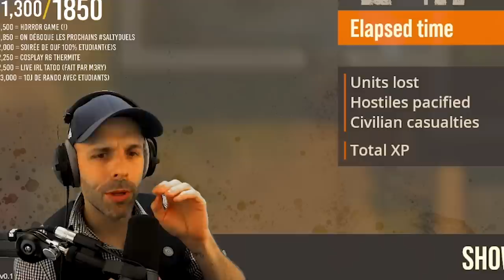Le MEILLEUR JEU de 2023 ?! (Sérieusement)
Vous avez test ? ⤵️